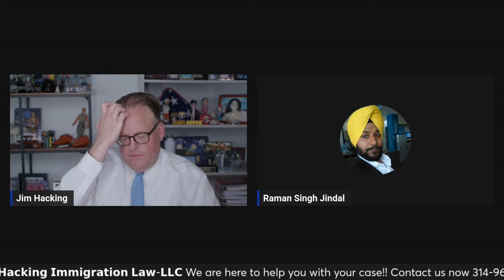The Immigration Answers Show - Episode 572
Tune in on Wednesday as the next show airs at 4pm CDT!